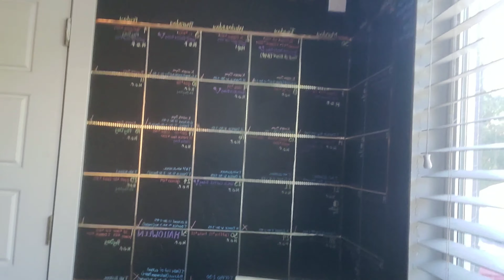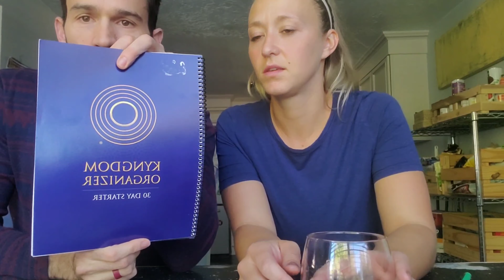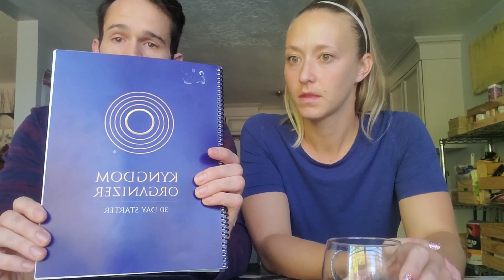B.Bloomed Lovecast, Ep 9: Organization Station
On this episode of the Lovecast, Cody and Kayla discuss the yoga of organization. It requires discipline and knowing what works right for you.

Yoga, meditation, and mindfulness as part of our lifestyle has helped us to increase our awareness of how we are interacting with the world around us as well as how we interact with our own minds. This lifestyle brings higher quality interactions with our families, friends, and co-worker's.

Love and beyond!